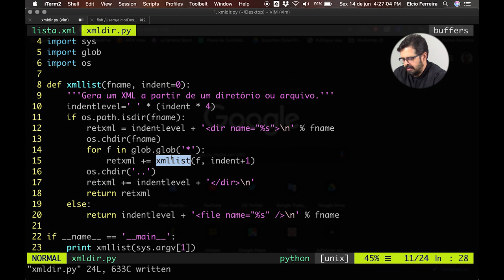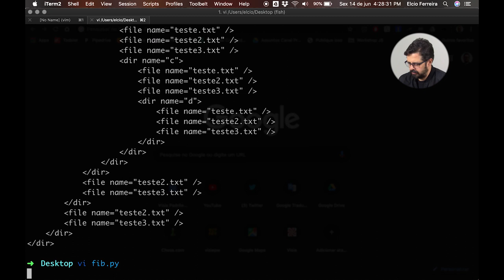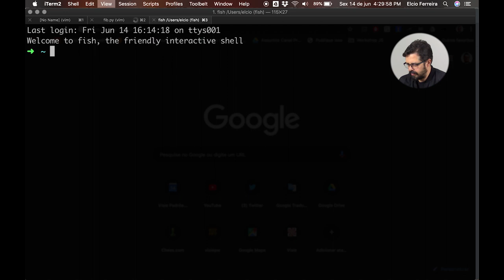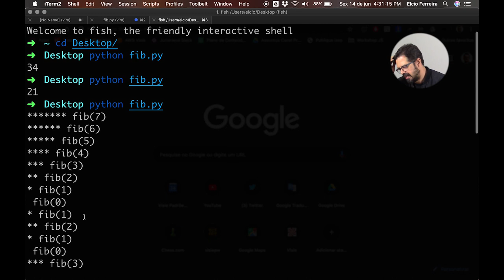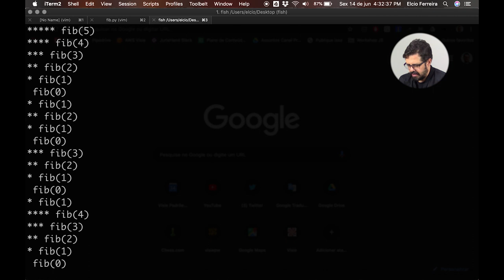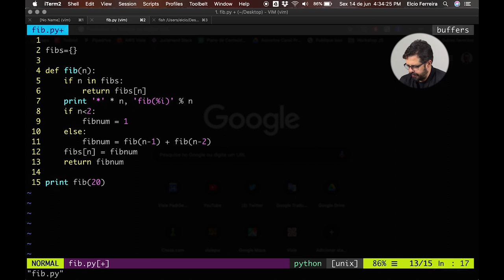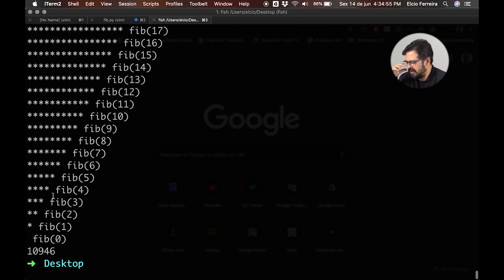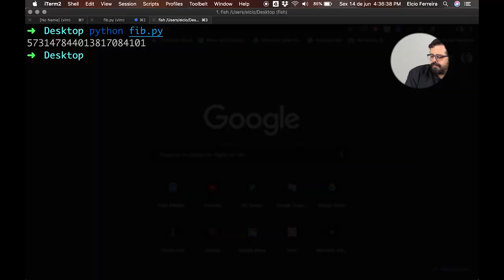Resolvendo problemas básicos - #2 Memoization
Dando sequência em nossa série de vídeos na qual resolveremos problemas básicos da programação, hoje vamos veremos Memoization.
Na computação, memoization ou memoisation é uma técnica de otimização usada principalmente para acelerar os programas de computador armazenando os resultados de chamadas de função caras e retornando o resultado em cache quando as mesmas entradas ocorrem novamente.
Confira agora!